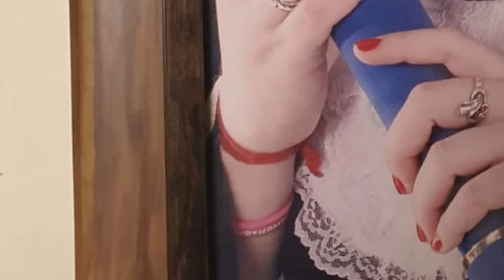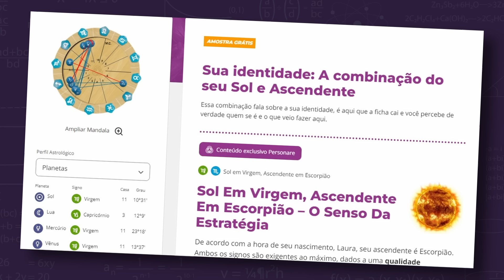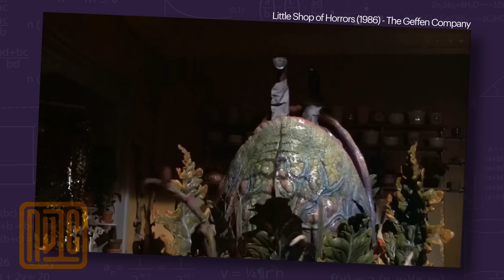Todo mundo tem um passado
Produção: Ana Bonassa e Laura Marise
Edição: Nix Padoan
Design da miniatura: Andre Charneski

Livro Super-Heróis da Ciência:

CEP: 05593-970